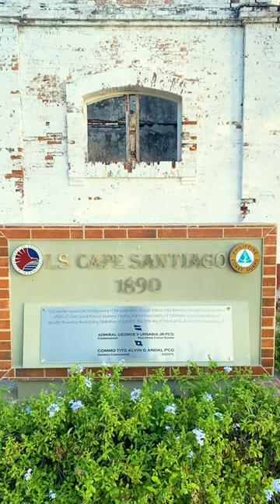THIS VIEW IS STUNNING! CAPE SANTIAGO LIGHTHOUSE IN CALATAGAN BATANGAS